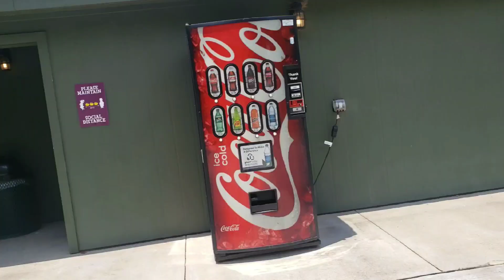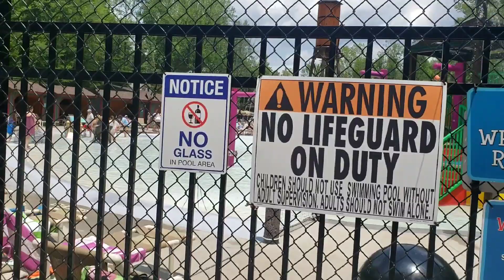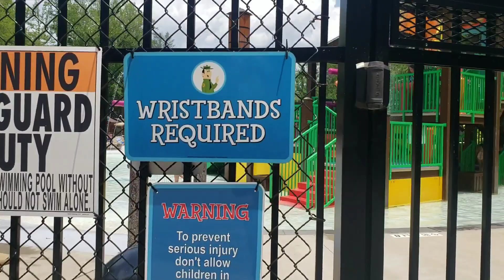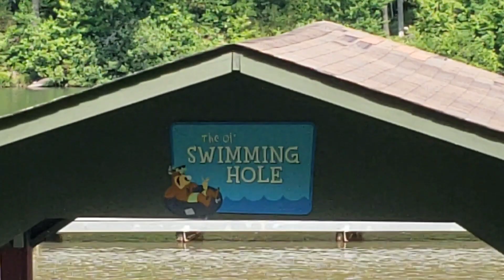Yogi Bear's Jellystone Park in Golden Valley NC (part 1)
What is up y'all? This is part one of a two part series from our camping trip at Yogi Bear's Jellystone Park in Golden Valley NC. This campground has a lot of stuff to do for everyone of all ages. They have a waterpark, pool, lake for swimming and fishing, a wipeout zone on the lake, basketball court, tennis courts, beach volleyball, Mini Golf, and a jump zone. If your ever in Western North Carolina I highly recommend Yogi Bear's Jellystone Park in Golden Valley NC. You won't regret it!